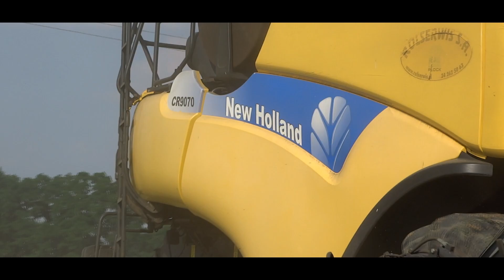Żniwa Rzepaku 2021 ✔ Oporowe Koszenie ☆ Zetor 5211 & New Holland CR9070 ☆ TheKoledzy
Siemankoo!
Mamy pierwsze żniwa w tym roku na kanale ! Na pewno każdy czekał za tą akcją tak samo jak my, piękny okres... Postaramy się dostarczyć wam jak najwięcej filmów ze żniw w tym roku !!!

Wyposażenie:
- Sony DSC-HX300

Z kodem "TheKoledzy" 5% zniżki na części w:
P.H.U Chojeccy Centrum Zaopatrzenia Rolnictwa
ul.Turecka 62,
98-215 Goszczanów

Pozdrawiam TheKoledzy :D